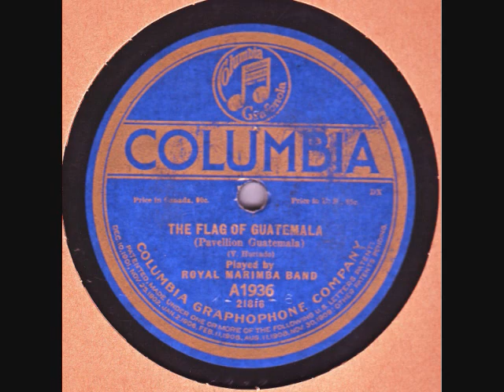Royal Marimba Band - The Flag of Guatemala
"The Flag of Guatemala (Pavellion Guatemala)" (V. Hurtado)
Royal Marimba Band
Columbia A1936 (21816), U.S. pressing, circa 1915
Approx. 78.26 RPM